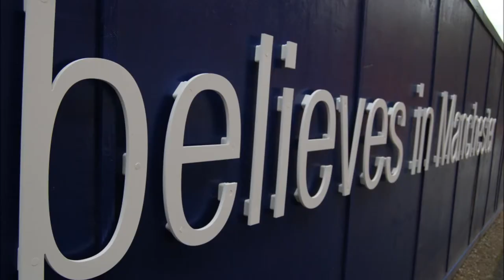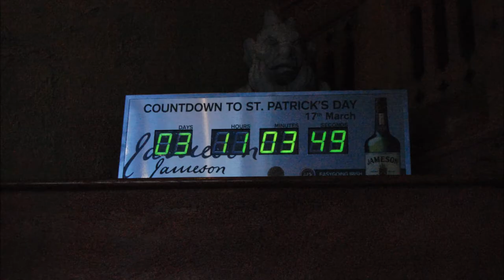thank you sheikh mansour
life conspired to me moving to manchester in july 2010 and being witness to Man City winning their first trophy in my life time, this is a bit of the heaven i have lived in and thanking the person i hold solely responsible for this happening